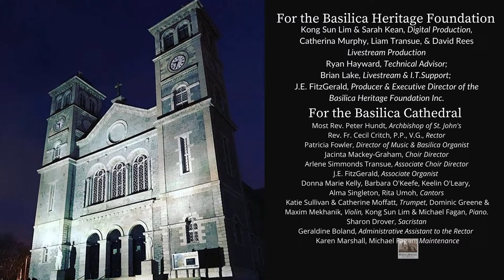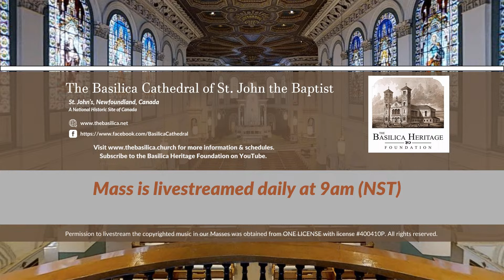Mass for the Palm Sunday of the Passion of the Lord, 24 March 2024 (9AM)